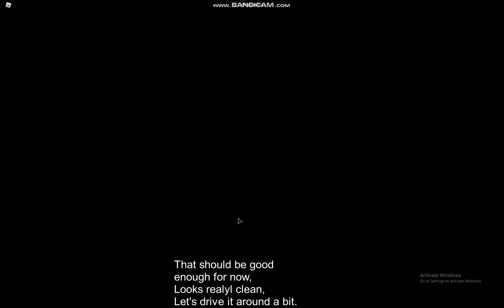'NEW' Cars and Derby Arena! | Car Crushers 2 | ROBLOX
New video, new week!